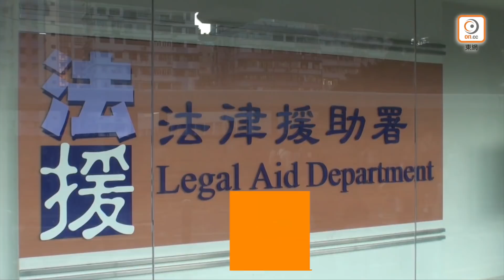【on.cc東網】東方日報A1：法援署混帳 淪爆眼女提款機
《東方日報》早前獨家揭發於2019年反對修訂《逃犯條例》示威中受傷的「爆眼女」，沒有爆眼之餘，更已於去年離港，身體及精神狀況相信無大礙。她曾申請法援以公帑指定聘用香港大律師公會主席、資深大律師夏博義，又以司法程序阻止警方索取醫療報告，惹來傷勢造假爭議。有議員昨在立法會會議上狠批「爆眼女」有不正當動機，但仍獲批法援，要求政府檢視制度，同時防止「黃色法律圈」包攬訴訟，令法援制度成為他們的「提款機」，更有團體到終審法院門外請願，批評「爆眼女」濫用法援。政務司司長張建宗回應指，正與法律援助署檢視法援制度，包括考慮收緊法援署律師接辦案件數目的上限，料今年第4季上旬有檢討結果。